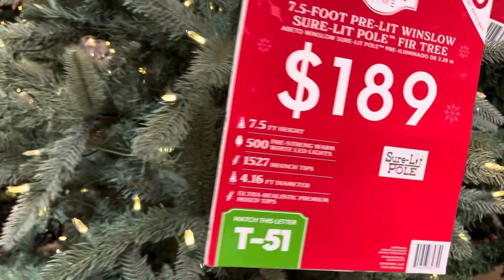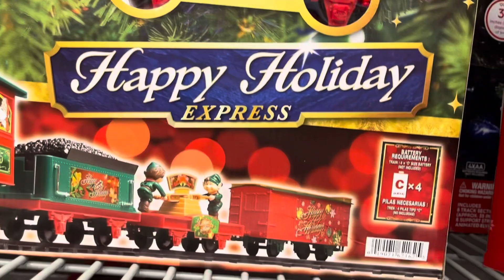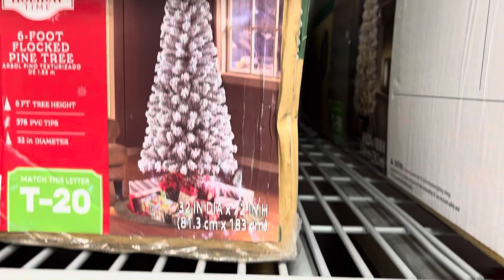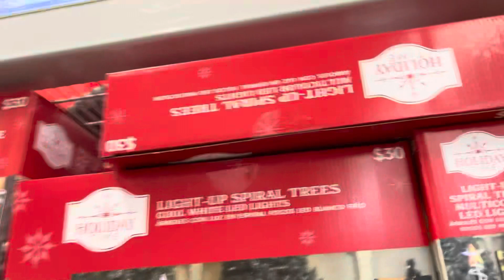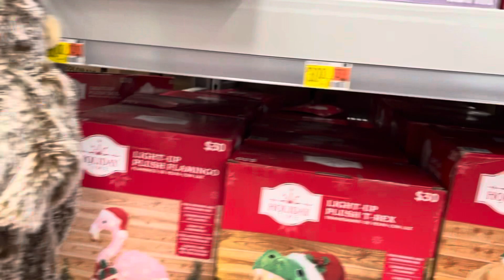Come shop with me! Walmart Christmas decor!!!